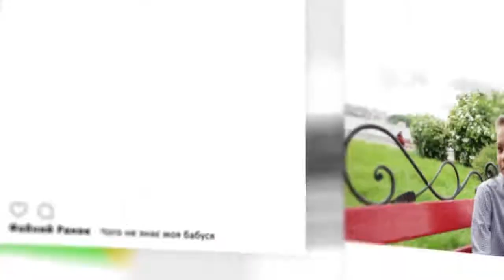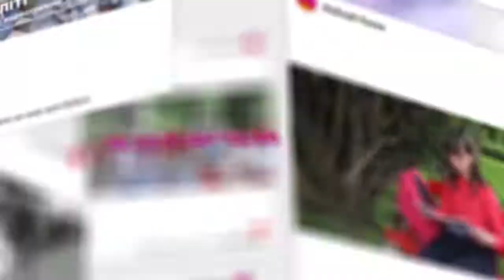Рубрика "Чого не знає моя бабуся"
Велику кількість сленгових висловлювань в українській мові можна почути під час спілкування підлітків. У нашій рубриці  "Чого не знає моя бабуся" розтлумачимо, що означають молодіжні вислови.